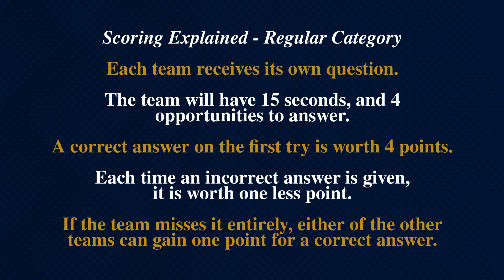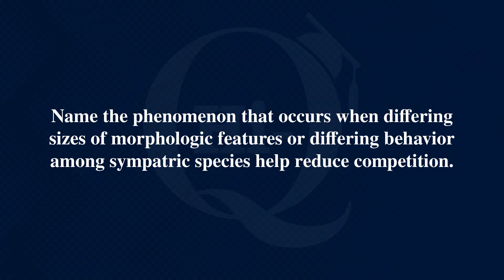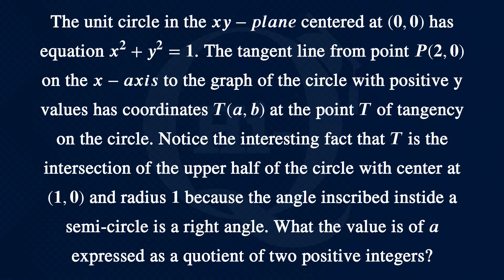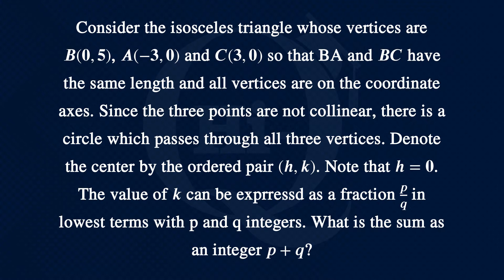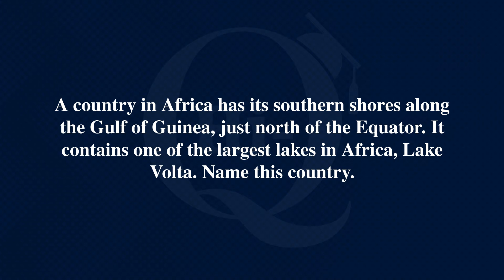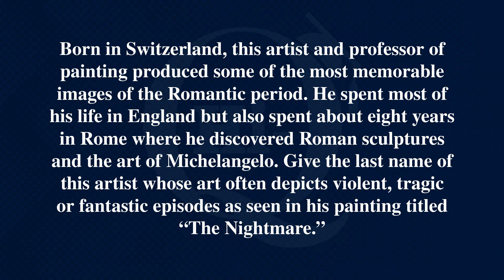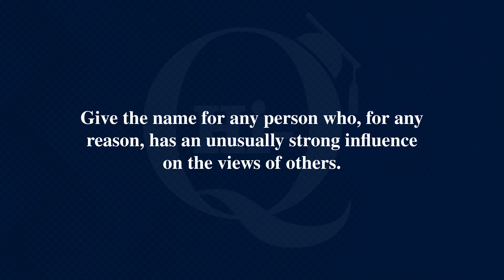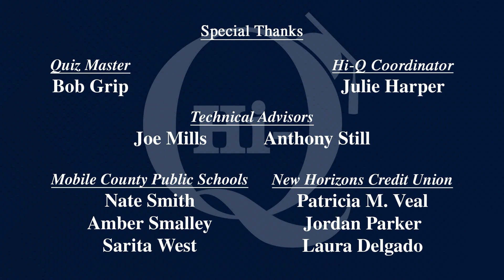2022 HI Q MATCH 17 SEMIFINAL 2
McGill-Toolen vs Montgomery vs St. Luke's